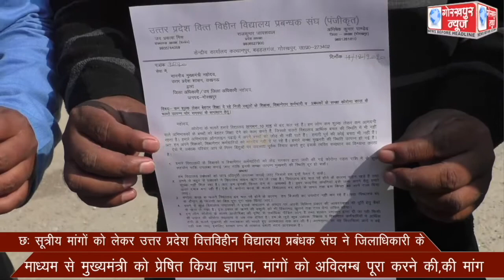छः सूत्रीय मांगों को लेकर उत्तर प्रदेश वित्तविहीन विद्यालय प्रबंधक संघ ने जिलाधिकारी के माध्यम से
छः सूत्रीय मांगों को लेकर उत्तर प्रदेश वित्तविहीन विद्यालय प्रबंधक संघ ने जिलाधिकारी के माध्यम से मुख्यमंत्री को प्रेषित किया ज्ञापन, मांगों को अविलम्ब पूरा करने की,की मांग।।